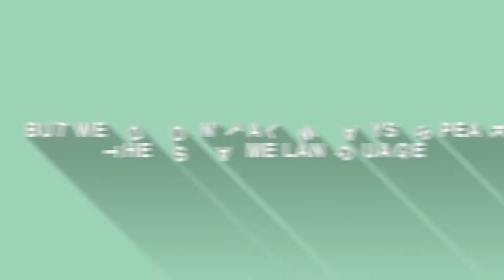Love Matters | 2018 (Bumper)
Bumper video for Week 1 our series "Love Matters".
Song: Good Vibes by Album House